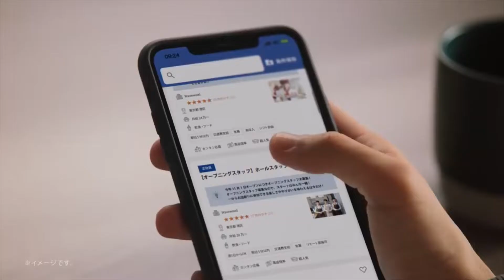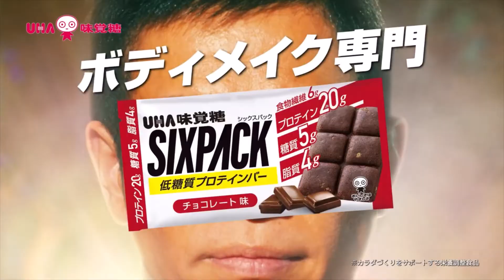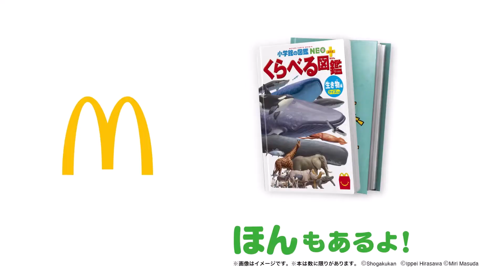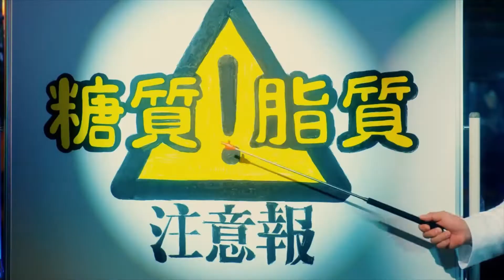Japanese Commercials (CM) #57 - November 2021 (With classic Mister Donut "Pon de Ring" CMs)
Mochi mochi!

Intro song by Starliner.